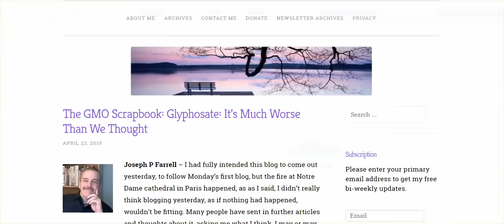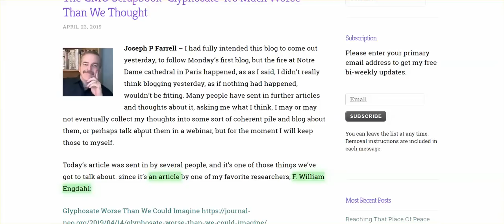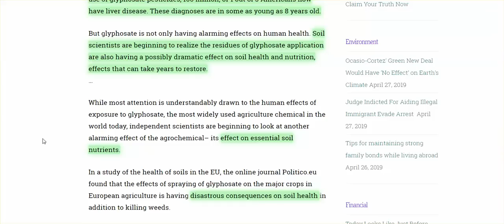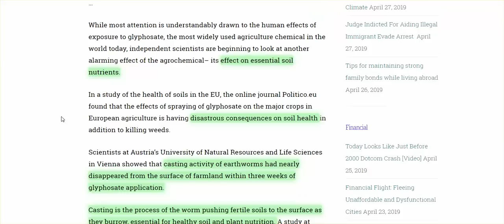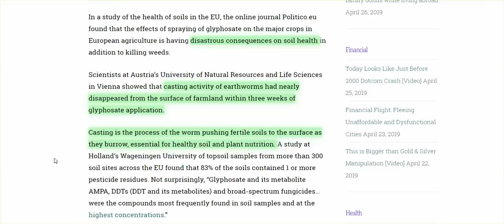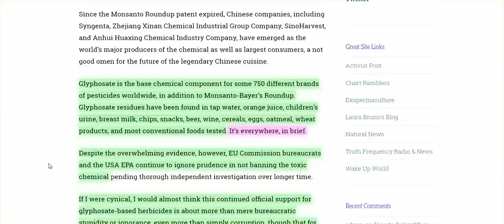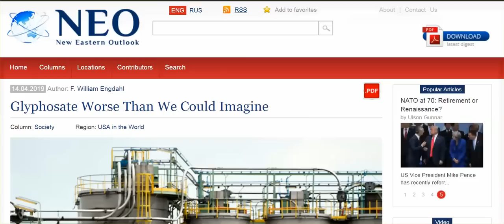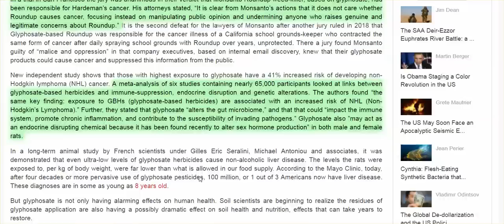Glyphosate - Studies Show It's Far Worse Than One Can Imagine